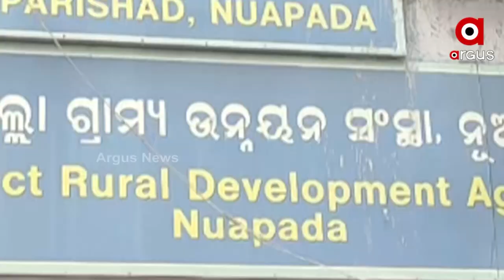Nuapada: The road is a plight for the Tribal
The road is a plight for the Tribal in Nuapada.